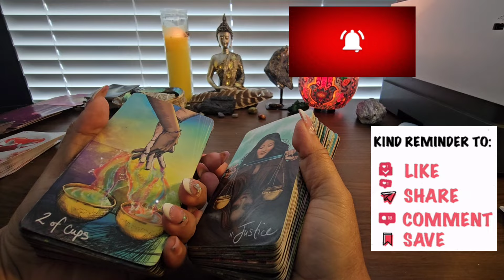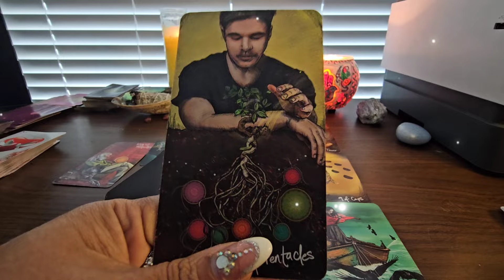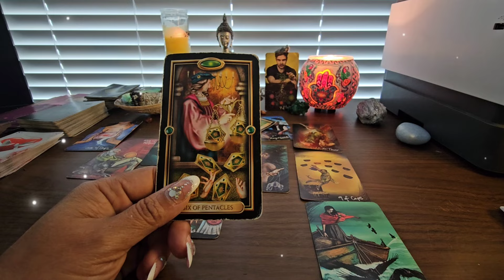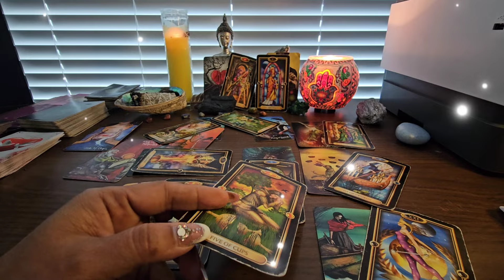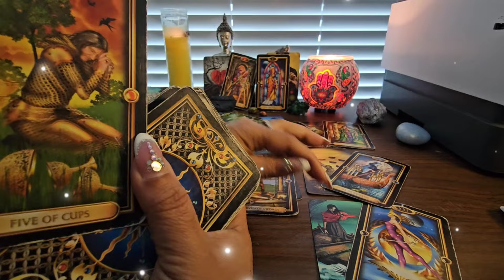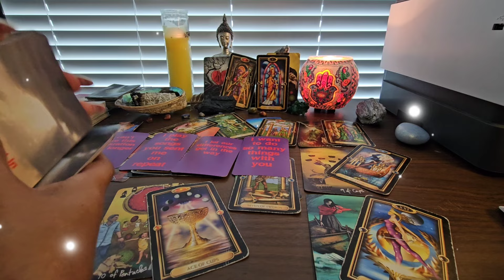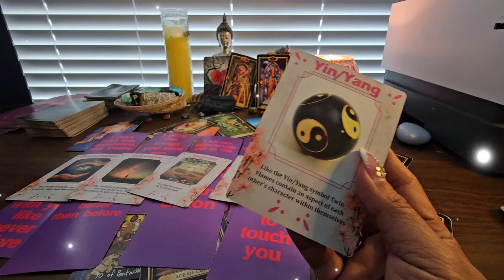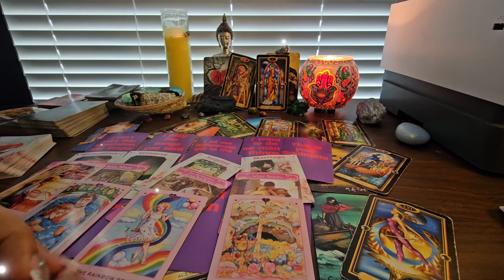COLLECTIVE LOVE READING❤️ AFTER LEAVING A TOXIC SITUATION. LOVE FINDS YOU! Lovereading 🔥🔥❤️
All readings are recorded privately and are yours to keep.

Readings start at $47 for general, love, or money reading with 4 questions for recorded readings. You can ask questions in advance. Recordings are yours to keep.It's great as things unfold. You can always go back to the video to compare what the reading said.

$97 for a yearly reading, I will give you a reading from now, though  next year. You get to keep the video to review as things unfold.

You can ask 4 questions. Please specify what kind of reading you would like.

PLEASE NOTE: I WILL NEVER REACH OUT TO YOU!

PLEASE DO NOT GET SCAMMED!!! 🙏

To order spiritual baths and products as well as beautiful bracelets, check out Phoenix Gibbs!

To order Phoenix Gibbs, book 365 affirmations for the heart body and Spirit

heckout/TL7AJQ53JF8QY

Fire Warriors Holistics

THANK YOU FOR ALL YOUR LIKES, SHARES, COMMENTS, AND SUBSCRIBES! 🙏💐💝